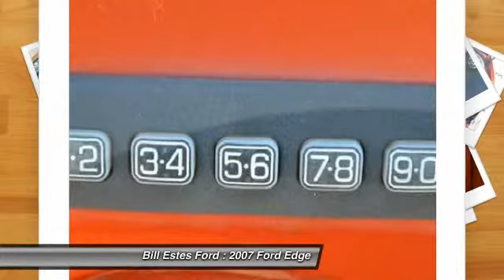2007 Ford Edge Brownsburg, Indianapolis, Avon T4980A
2007 Ford Edge AWD 4dr SEL PLUS

Excellent Condition. EPA 24 MPG Hwy/17 MPG City! Heated Leather Seats, All Wheel Drive, Head Airbag, Rear Air, Multi-CD Changer, iPod/MP3 Input, CLASS II TRAILER TOW/PREP PKG, AUDIOPHILE SOUND SYSTEM, IIHS Top Safety Pick AND MORE!br /br /KEY FEATURES INCLUDEbr /Leather Seats, All Wheel Drive, Rear Air, Heated Driver Seat, iPod/MP3 Input, Multi-CD Changer, Aluminum Wheels, Heated Seats, Heated Leather Seats. Rear Spoiler, MP3 Player, Keyless Entry, Child Safety Locks, Heated Mirrors. br /br /OPTION PACKAGESbr /18 6-SPOKE PREMIUM CHROME-CLAD ALUMINUM WHEELS: P245/60R18 all-season BSW tires, AUDIOPHILE SOUND SYSTEM: (9) speakers, steering wheel audio controls, CLASS II TRAILER TOW/PREP PKG: class II receiver hitch, engine oil cooler, larger radiator, upgraded cooling fans, upgraded 68 amp/hr battery, wiring harness w/4-pin connector, BLACK ROOF RACK SIDE RAILS. SEL PLUS with Blazing Copper Metallic exterior and Charcoal interior features a V6 Cylinder Engine with 265 HP at 6250 RPM*. Non-Smoker vehicle. br /br /EXPERTS CONCLUDEbr /IIHS Top Safety Pick. br /br /MORE ABOUT USbr /2014 Dealer of the Year recipient br /br /Pricing analysis performed on 11/1/2014. Horsepower calculations based on trim engine configuration. Fuel economy calculations based on original manufacturer data for trim engine configuration. Please confirm the accuracy of the included equipment by calling us prior to purchase. br /